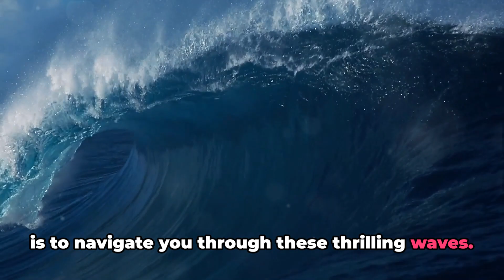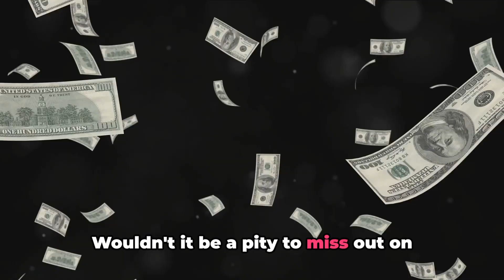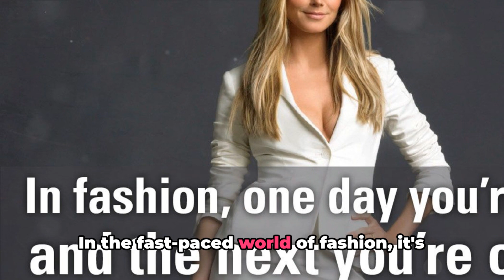Don't Miss Out on Amazon's Weekend Fashion Sale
Get ready for Amazon's weekend fashion sale! Check out the best spring fashion finds and must-haves at incredible prices. Don't miss out on these amazing deals!

STAY FASHIONABLE 🥰